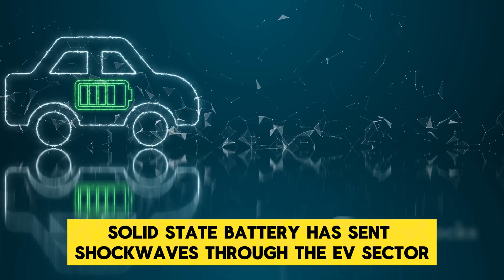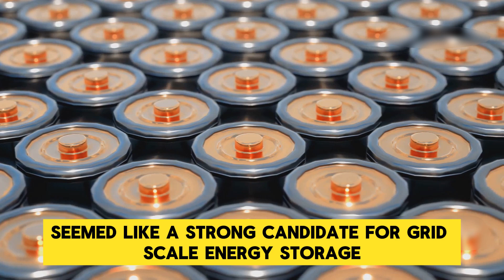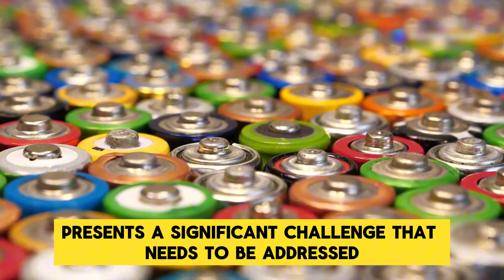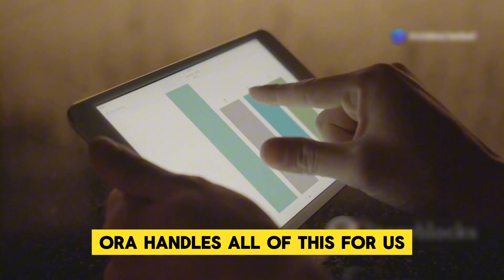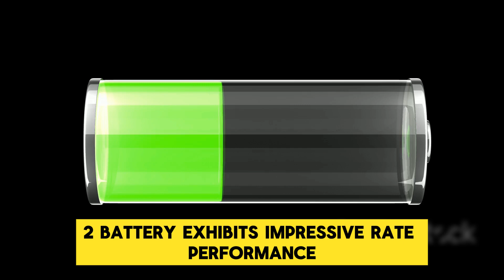NEW Solid State ZINC Battery SHOCKS The Tech Industry!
🔋 Discover the future of energy storage with the groundbreaking Solid-State ZINC Battery! 🚀 In this video, we dive deep into the latest innovation that's sending shockwaves through the tech world. 💥

🔬 What makes these batteries so revolutionary? How do they compare to traditional lithium-ion technology? Join us as we explore the science behind this game-changing development and its potential impact on smartphones, electric vehicles, and renewable energy storage solutions.

Plus, we'll break down the challenges they still need to overcome before hitting the market.

🎥 Don't miss out on this electrifying discussion! Let's power up together into the future with Solid-State ZINC Batteries!